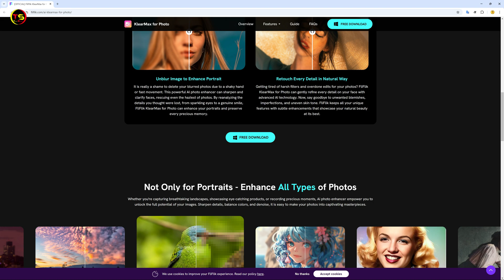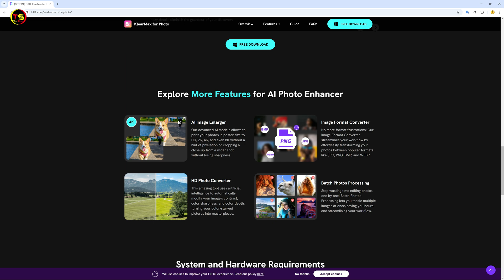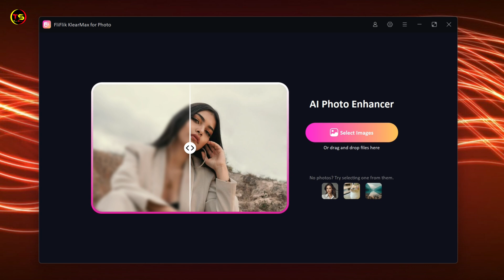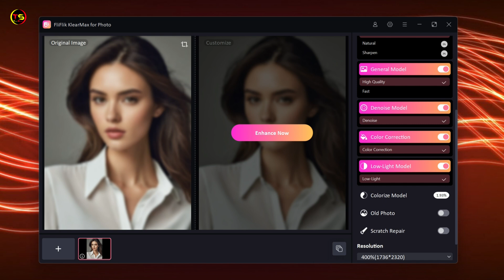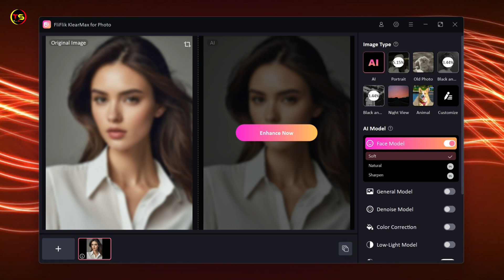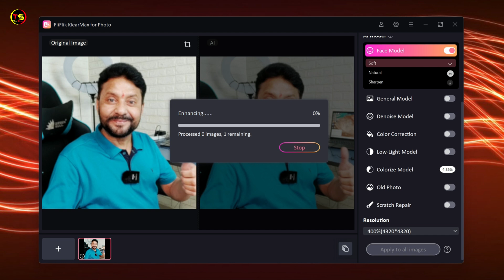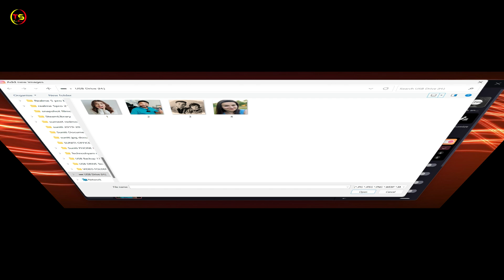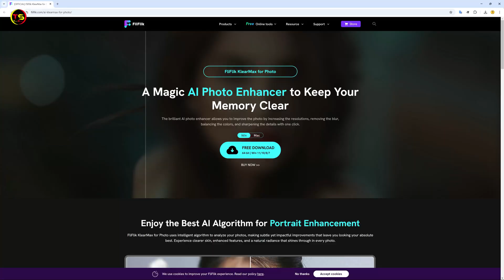Best AI Photo Enhancer Review | FliFlik KlearMax for Photo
Key Features of Best AI Photo Enhancer - FliFlik KlearMax for Photo
1. Fix blurry photos, remove noise from photos, colorize the black and white photos with advanced AI.
2. Batch enhance photos at the same time.
3. Change the resolution of the images.
3. Customize your personal AI Enhancement Model
THINGS YOU NEED TO KNOW
TECHNO SHYAM SOCIAL
Topic Covered:
1. How Auto Enhance Your Photo Quality
2. how to enhance low quality photos
3. best AI photo enhancer
4. how to increase image resolution
5. How to convert low to high resolution photos
6. How To Enhance Photo Quality In One Click